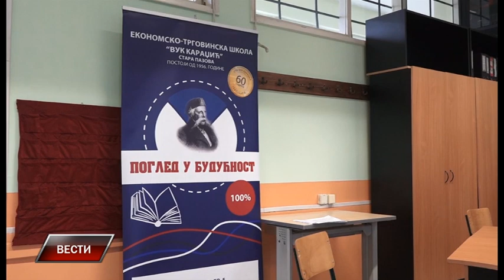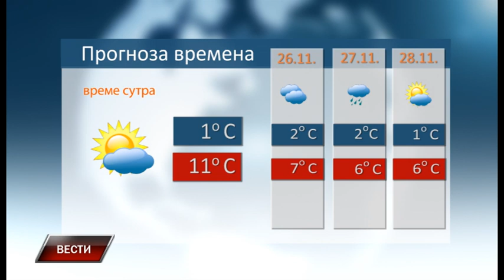Vesti 24 11 2022